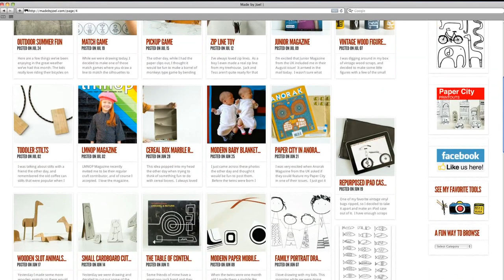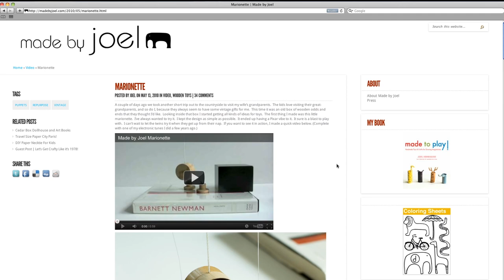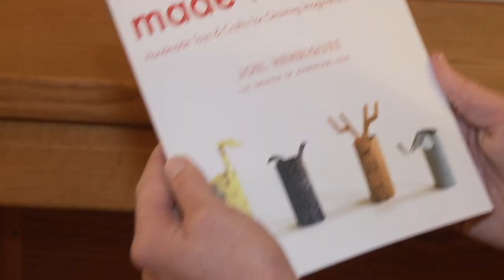Joel Henriques Art Craft and Toys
Join Joel Henriques in his studio, as he talks about art, making toys, and his book, Made to Play.

Filmed and edited by Jeff Kastner
Produced and narrated by Amoris Walker